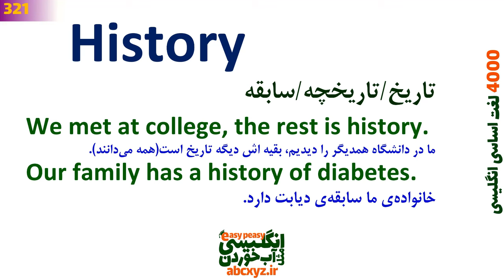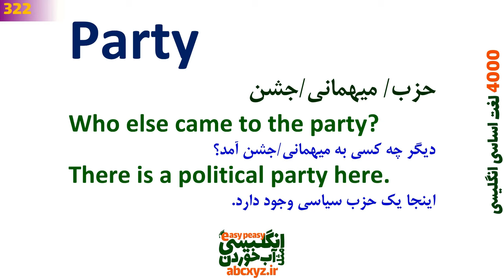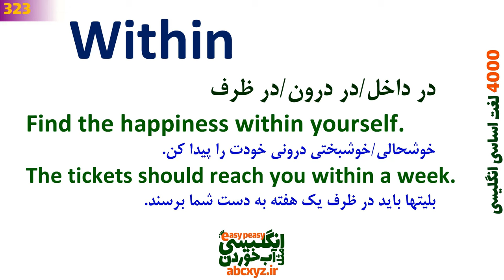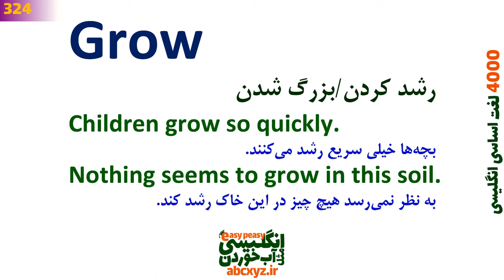درس 9 - 4000 لغات انگلیسی به فارسی | 360~321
لغتهای مهم و ضروری بیان شده در
00:00  درس 9 از سری درسهای 4000 لغت حیاتی و ضروری انگلیسی
0:01:56 History یادگیری لغت مهم  با ترجمه و تلفظ درست انگلیسی
0:04:45 Party تلفظ درست لغت با جمله سازی در انگلیسی واقعی
0:08:02 Within لغت مهم  با تلفظ درست و جمله سازی با معنی به فارسی
0:11:01 Grow لغت کاربردی انگلیسی با ترجمه و مثال فارسی
0:13:37 Result لغت کاربردی همراه با ترجمه و جمله مثال واقعی
0:16:15 Open کلمه ضروری انگلیسی همراه با ترجمه به فارسی و مثال کاربردی
0:18:06 Morning لغت مورد نیاز با جملات مثال و تلفظ درست
0:20:07 Walk لغت اساسی با کاربرد ها و معانی مختلف در فارسی و تلفظ درست
0:22:23 Reason تلفظ درست در انگلیسی با جملات مثال و تلفظ درست
0:24:49 Low معنی و کاربرد لغت و کلمه در انگلیسی با جملات مثال
0:26:39 Win معنی های لغت و کاربرد آن در انگلیسی با جمله سازی به فارسی
0:29:08 Research لغت ضروری با جمله سازی در انگلیسی با ترجمه
0:31:09 Girl جمله واجب انگلیسی با تلفظ درست و جمله سازی گرامری
0:32:40 Guy لغت ضروری همراه با مثالهای ضروری انگلیسی و تلفظ برای یادگیری
0:34:22 Early لغت حیاتی و کلمه با مثال و جملات کاربردی در انگلیسی
0:36:16 Food لغت ضروری و کاربردهای درست در انگلیسی با جمله سازی و تلفظ
0:38:01 Moment لغت اساسی در انگلیسی با ترجمه به فارسی و مثال و تلفظ درست
0:39:32 Himself لغت واجب همراه با معنی و جمله سازی در انگلیسی
0:42:09 Air لغت مورد نیاز و کاربردی با مثال و ترجمه به فارسی عبارت
0:44:26 Teacher لغت اساسی و کلمه و جمله سازی با مثالهای کاربردی انگلیسی و معنی
0:45:55 Force لغت مورد نیاز با ترجمه و مثال از جملات روزانه
0:47:50 Offer معنی لغت ضروری همراه با مثال و ترجمه و تلفظ
0:49:05 Enough لغت اساسی با معنی فارسی و مثال واقعی از انگلیسی روزانه
0:51:16 Education معنی لغت با جمله سازی به انگلیسی و تلفظ درست
0:53:28 Across لغت اساسی و کلمه و جمله سازی با مثالهای کاربردی انگلیسی
0:55:07 Although لغت ضروری با تلفظ درست و مثال به فارسی
0:57:14 Remember لغت اساسی و کلمه و جمله سازی با مثالهای کاربردی انگلیسی
0:58:57 Foot معانی لغت بر اساس دیکشنری زبان اصلی و تلفظ درست
1:00:31 Second لغت ضروری و جملات مثال ضروری از مکالمه روزمره
1:02:56 Boy لغت حیاتی با تلفظ درست و جملات روزمره انگلیسی دیکشنری
1:04:38 Maybe معانی لغت مورد نیاز با جمله سازی و معنی به فارسی
1:06:30 Toward لغت ضروری و جملات مثال ضروری و کاربردی
1:08:03 Able لغت حیانی  با مثال از جملات روزانه و ترجمه فارسی
1:10:21 Age لغت کاربردی با مثالها و جمله سازی در انگلیسی روزانه
1:11:56 Policy معانی ضروری لغت با جمله های مثال کاربردی از مکالمات انگلیسی
1:13:35 Everything لغت و معانی مختلف بر اساس دیکشنری و تلفظ درست انگلیسی
1:15:26 Love لغت ضروری با معنی فارسی و تلفظ و مثال کاربردی
1:17:28 Process لغت مورد نیاز و کاربرد های آن در انگلیسی برای یادگیری زبان
1:20:04 Music کاربرد لغت اساسی  در انگلیسی با ترجمه فارسی
1:21:26 Including لغت ضروری با جمله سازی در انگلیسی و گرامر مربوطه
1:23:41 سریعترین متد و تکنیک موثر برای یادگیری زبان انگلیسی
 1:25:24 برای همراهی شما با انگلیسی مثل آب خوردن سپاسگزاریم
برای حمایت از ما کافیست که ویدئوها را لایک کنید و با دیگران هم به اشتراک بگذارید تا آنها هم استفاده کنند تا ما هم با انگیزه بیشتری برای شما درسهای بیشتر و آموزشی و ارزنده بسازیم. همچنین اگر سوال یا ابهامی داشتید در قسمت کامنت بپرسید همه کامنتها بررسی میشود و سعی میکنیم همه سوالات شما را پاسخ دهیم.